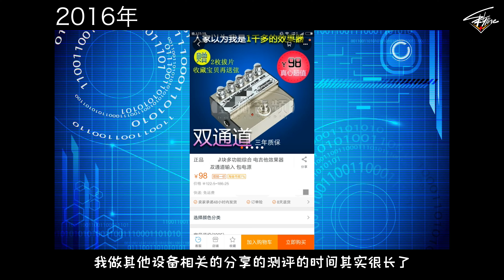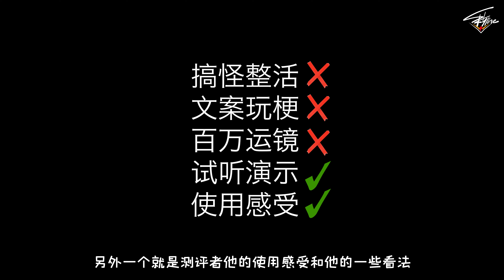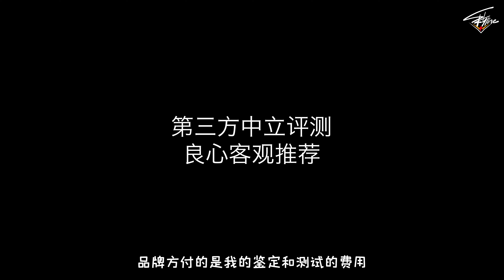【天线吉他闲话】关于吉他测评视频，一个从业者的心里话。如何合理看待评测，恰饭与商业推广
今天我想和大家聊一下关于吉他类测评视频的问题，我从一个消费者和从业者双重角度，谈谈我认为国内测评行业的现状存在的问题以及我的坚持。

這裏是 SKYline天線老師 官方youtube賬號

更多系统化的视频教学课程与练习材料请访问

如果妳想咨詢：吉他壹對壹網課，reamp錄音混音服務，吉他設備歐洲代購
請加微信：skyline160

如果對更多吉他相關的視頻內容感興趣的話請記得關註我哦。
有任何疑問或者感興趣的話題歡迎給我留言。

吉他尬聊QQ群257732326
微博請關註@SKYline天线老师

感謝妳的支持，我們下期再見！